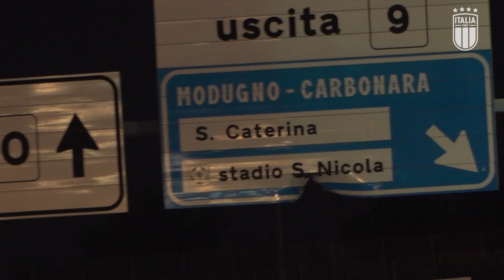Il viaggio degli Azzurri verso Bari | Verso Italia-Malta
Gli Azzurri hanno raggiunto il capoluogo pugliese, dove sabato sera affronteranno Malta, gara valida per le qualificazioni a EURO 2024